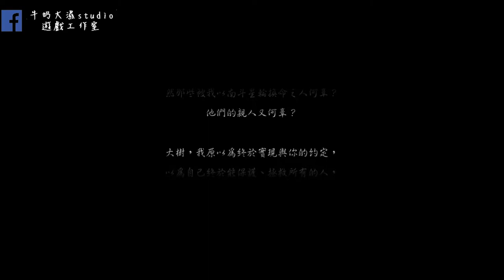神舞幻想 #53 引發「淨」的男人!! 牛奶大濕台